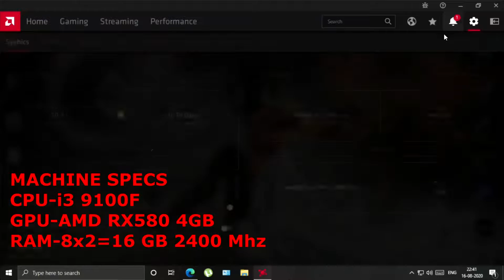Horizon Zero Dawn Story part-13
Story mode of the most anticipated game- HORIZON ZERO DAWN PC